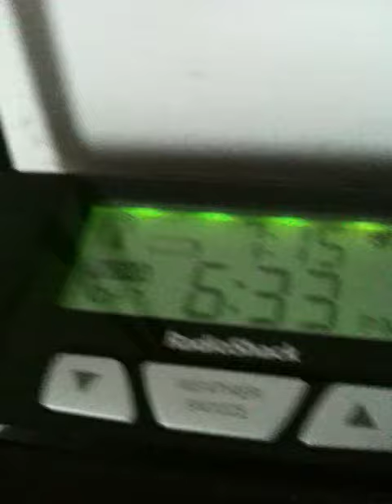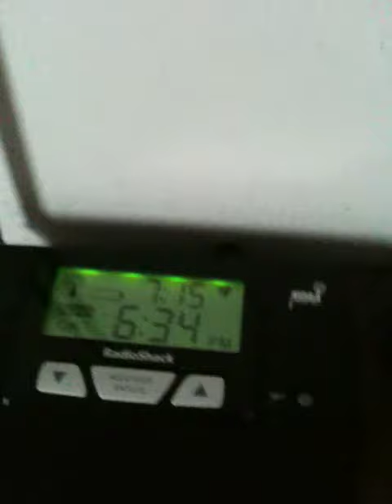Public Information Statement Regarding End of Growing Season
Public Information Statement:
Adams OH
Auglaize OH
Brown OH
Butler OH
Champaign OH
Clark OH
Clermont OH
Clinton OH
Darke OH
Delaware OH
Fairfield OH
Fayette OH
Franklin OH
Greene OH
Hamilton OH
Hardin OH
Hocking OH
Licking OH
Logan OH
Madison OH
Mercer OH
Miami OH
Montgomery OH
Pickaway OH
Pike OH
Preble OH
Ross OH
Scioto OH
Shelby OH
Warren OH
Dearborn IN
Fayette IN
Franklin IN
Ohio IN
Ripley IN
Switzerland IN
Union IN
Wayne IN
Boone KY
Bracken KY
Campbell KY
Carroll KY
Gallatin KY
Grant KY
Kenton KY
Lewis KY
Mason KY
Owen KY
Robertson KY